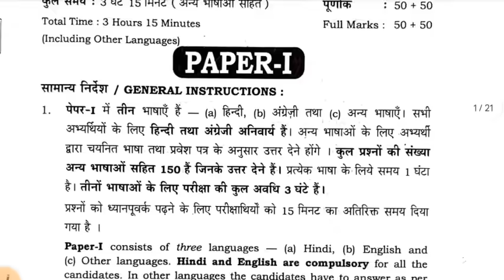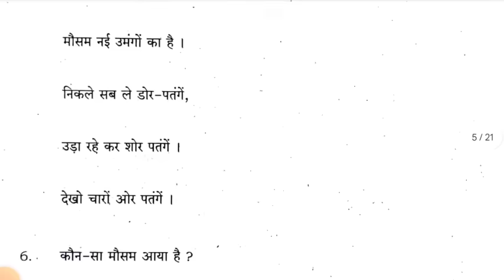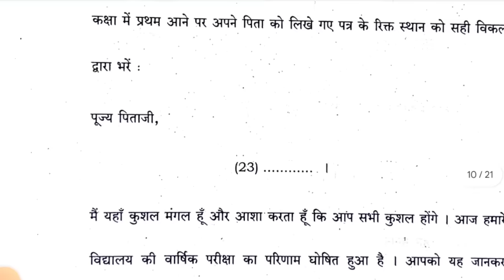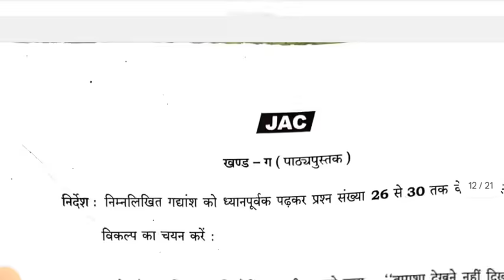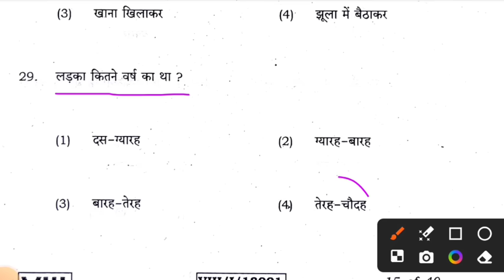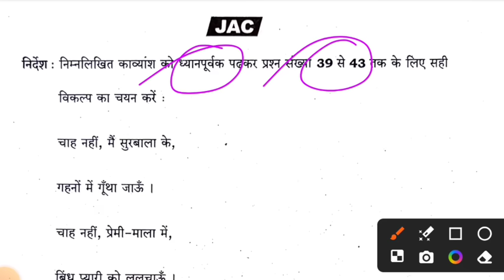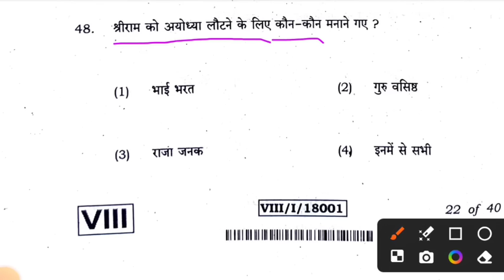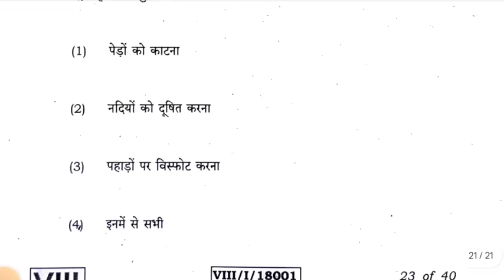Class 8 Hindi Answer key Jac Board 2024 | 16 March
Class 8 Math Answer Sheet, Class 8 Hindi Answer key 2024 Class 8 Science Answer key 2024
Math Answer Key 2024 Class 8

Social Science Answer Key Class 8 Jac Board 2024
Jac Board Class 8 Social Science Answer Key 2024